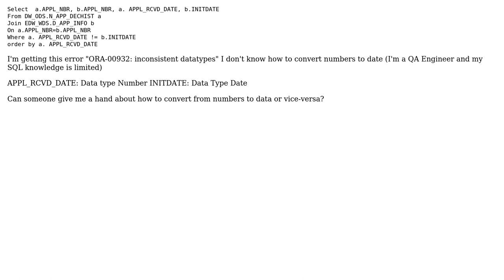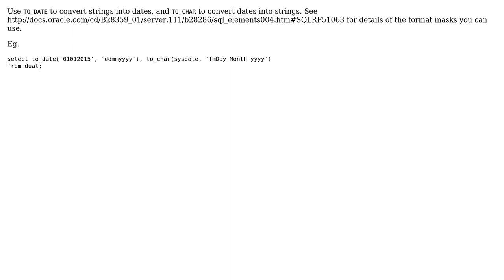Convert Number to Date or Date to Number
With thanks & praise to God, and with thanks to the many people who have made this project possible! | Content (except music & images) licensed under CC BY-SA | Music | Images & others | With thanks to user Boneist user Amy raygada and the Stack Exchange Network Trademarks are property of their respective owners. You are responsible for your own actions.